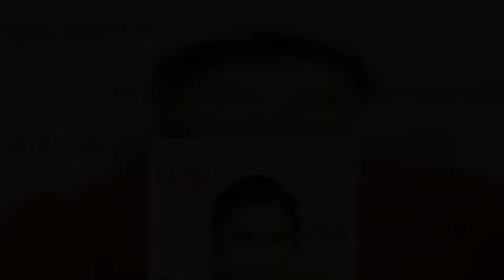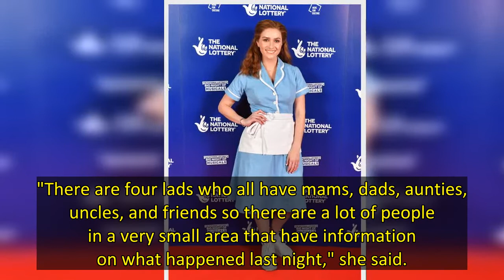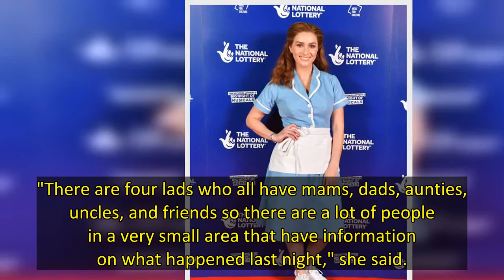The arrest comes after Chelsea Halfpenny urged any witnesses to come forward after her grandad was s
Detectives have arrested four men after Emmerdale actress Chelsea Halfpenny made an emotional plea to find those responsible for her granddad's hit and run accident.
On Monday, the soap star emotionally urged any witnesses to come forward after her grandad was struck by a car in Gateshead, Tyne and Wear at the age of 85 on Friday evening, February 25.
Following the accident, Northumbria Police revealed in a statement that "an elderly man was in critical condition" after being rushed to hospi